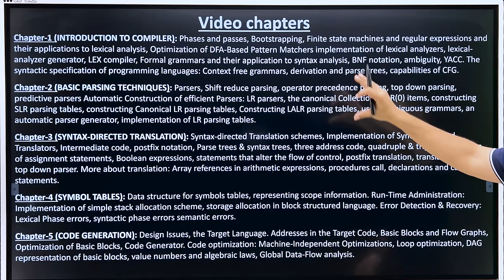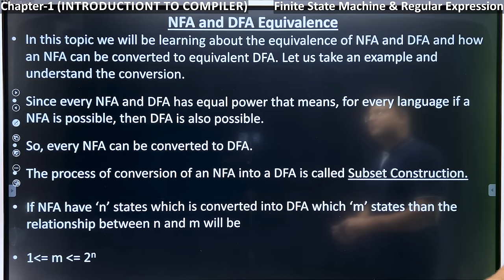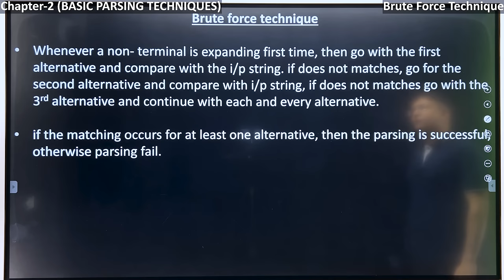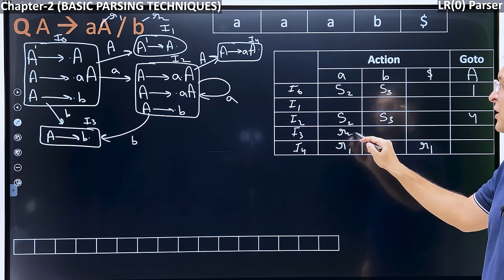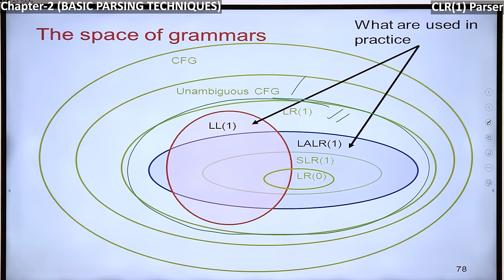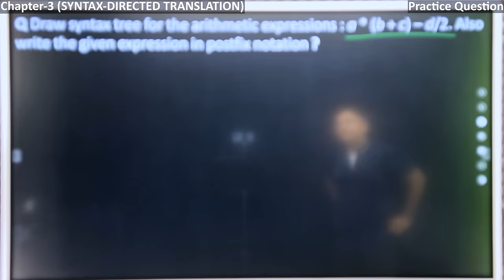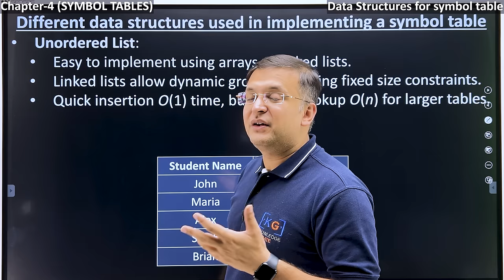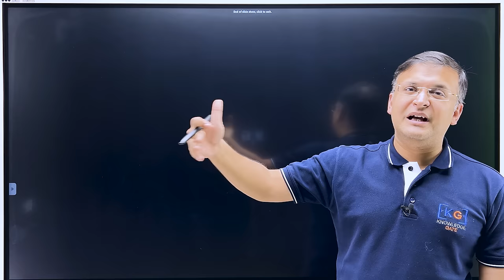Complete CD Compiler Design in one shot | Semester Exam | Hindi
Content in this video:
00:00 (Chapter-0:-  About this video)

02:14 Chapter-1 (INTRODUCTION TO COMPILER): Phases and passes, Bootstrapping, Finite state machines and regular expressions and their applications to lexical analysis, Optimization of DFA-Based Pattern Matchers implementation of lexical analyzers, lexical-analyzer generator, LEX compiler, Formal grammars and their application to syntax analysis, BNF notation, ambiguity, YACC. The syntactic specification of programming languages: Context free grammars, derivation and parse trees, capabilities of CFG.

1:44:20 Chapter-2 (BASIC PARSING TECHNIQUES): Parsers, Shift reduce parsing, operator precedence parsing, top down parsing, predictive parsers Automatic Construction of efficient Parsers: LR parsers, the canonical Collection of LR(0) items, constructing SLR parsing tables, constructing Canonical LR parsing tables, Constructing LALR parsing tables, using ambiguous grammars, an automatic parser generator, implementation of LR parsing tables.

4:43:18 Chapter-3 (SYNTAX-DIRECTED TRANSLATION): Syntax-directed Translation schemes, Implementation of Syntax- directed Translators, Intermediate code, postfix notation, Parse trees & syntax trees, three address code, quadruple & triples, translation of assignment statements, Boolean expressions, statements that alter the flow of control, postfix translation, translation with a top down parser. More about translation: Array references in arithmetic expressions, procedures call, declarations and case statements.

6:07:45 Chapter-4 (SYMBOL TABLES): Data structure for symbols tables, representing scope information. Run-Time Administration: Implementation of simple stack allocation scheme, storage allocation in block structured language. Error Detection & Recovery: Lexical Phase errors, syntactic phase errors semantic errors.

6:49:10 Chapter-5 (CODE GENERATION): Design Issues, the Target Language. Addresses in the Target Code, Basic Blocks and Flow Graphs, Optimization of Basic Blocks, Code Generator. Code optimization: Machine-Independent Optimizations, Loop optimization, DAG representation of basic blocks, value numbers and algebraic laws, Global Data-Flow analysis.